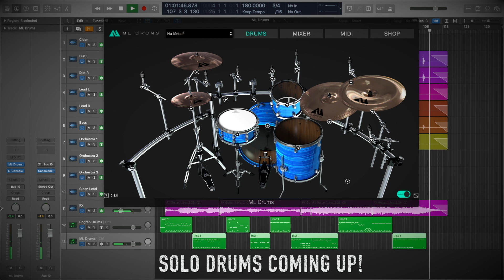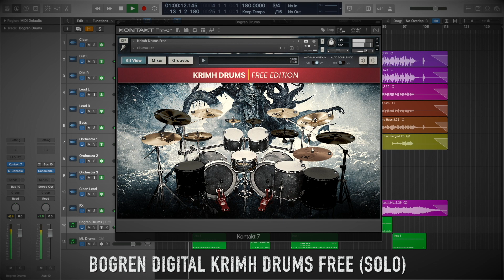Krimh Drums Free (Bogren Digital) vs ML Drums Free (ML Sound Lab)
ML Drums Free vs Bogren Krimh Drums Free, which do you prefer in this full mix demo?

📌 BOGREN DIGITAL KRIMH DRUMS FREE
Now you can get album-ready drums for your metal productions — for free. Krimh Drums Free is a software instrument that delivers fresh and modern sounding metal drums in any DAW.

Krimh Drums Free sounds just as good as the full version. It includes everything you need to create great rock and metal drum tracks. The full version has even more!

📌 ML SOUND LAB ML DRUMS FREE
Our aim was to create the easiest virtual drum sampler with the versatility to also meet the needs of professionals. Finally we have drums with ML Sound Lab's secret sauce: capturing the sound perfectly at the source without relying on mixing or post-processing gimmicks. The end result is natural drum sounds that work great in the mix.

00:00 - Full Mix
01:51 - Solo Drums